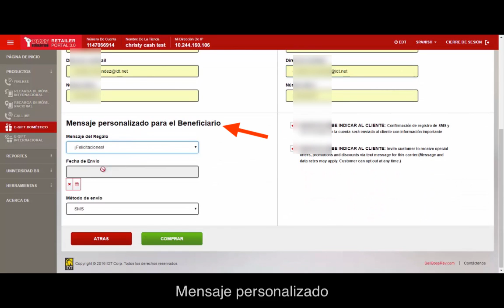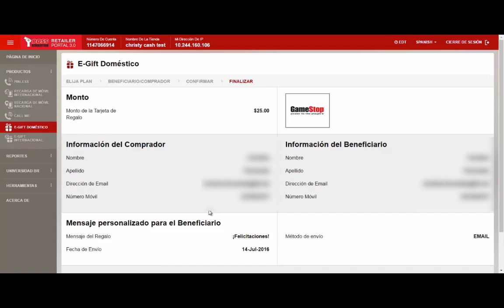How to sell a Domestic E Gift - Spanish